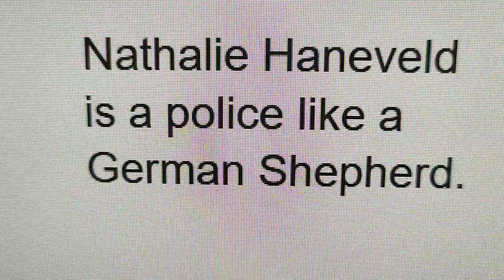Nathalie Haneveld is a police like a German Shepherd (Dutch voice actress)